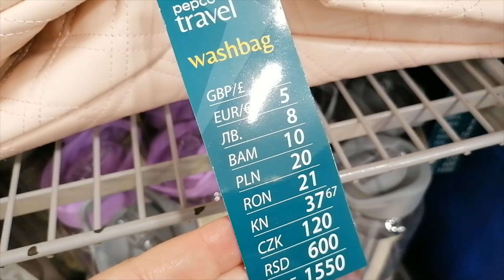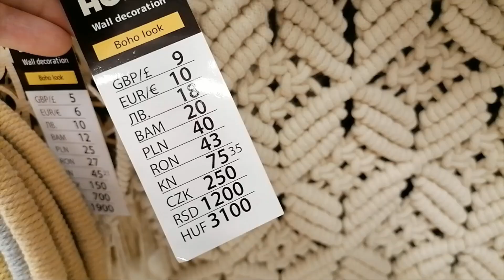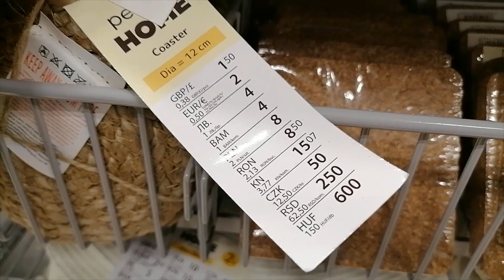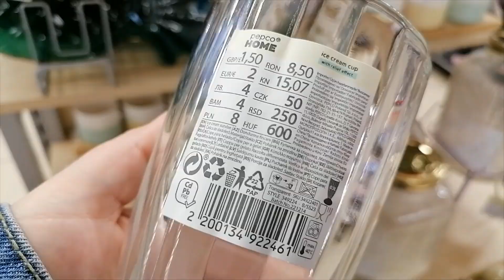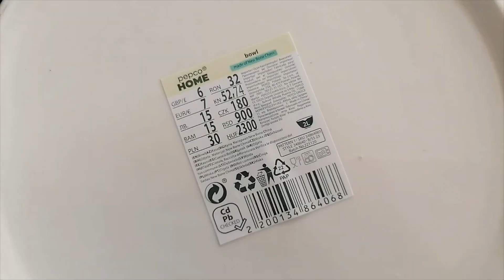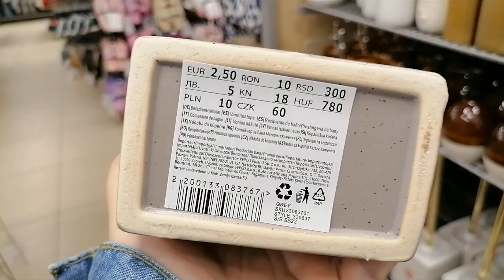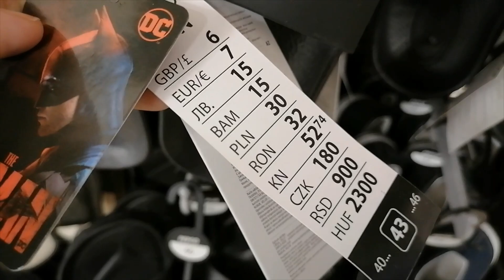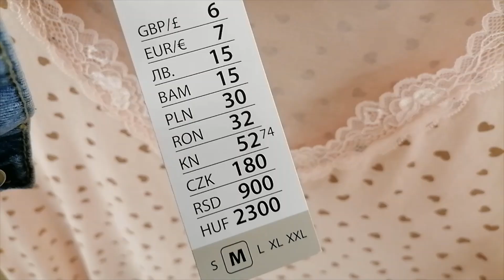PEPCO WRESZCIE COŚ NOWEGO !!! TEGO JESZCZE NIE BYŁO !!! TA SPUDNICA TO HIT !!!